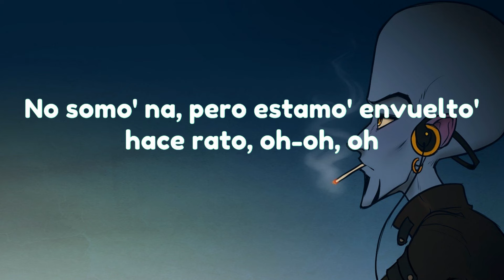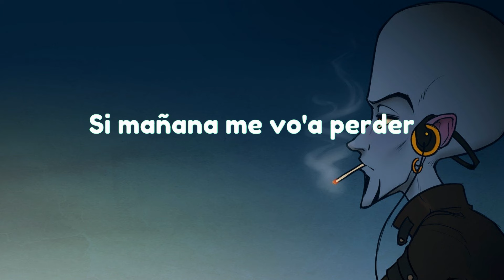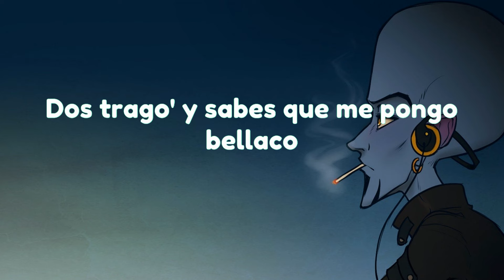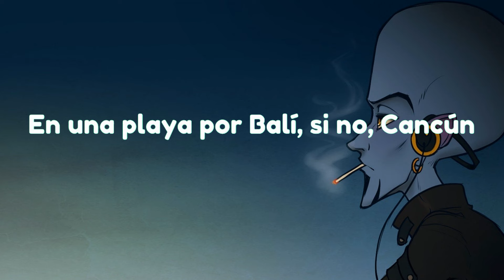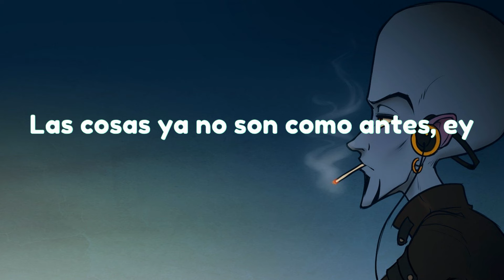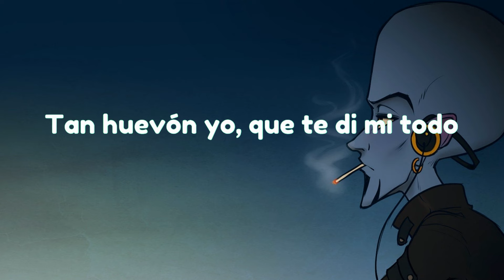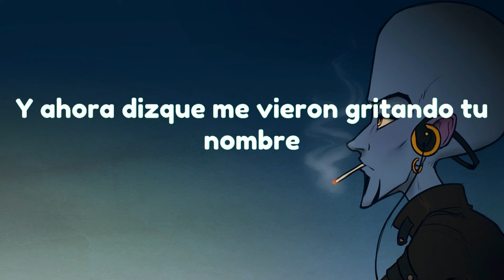Bad Bunny - Moscow Mule (La Letra / Lyrics)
🎤 Moscow Mule Letra:

Si yo no te escribo
Tú no me escribe', ey
Si tú quieres, te busco
Yo sé dónde tú vive'
Quizá hoy está aborreci'a
Dos trago' y sabes
Que me pongo bellaco
No somo' na'
Pero estamo' envuelto' hace rato
WhatsApp sin el retrato
No guarda mi contacto (ey, ey, ey, ey)
Pero se la saco
No somo' na'
Pero estamo' envuelto' hace rato, oh-oh
No guarda mi contacto-to
Todo e' underwater
Baby, vamo' pa'l cuarto quarter
En la Uru' comiéndono' el pâté
Ey, cuidao' con ese mahón
Que se va a romper (ey)
Tú ere' una player
Me hiciste un crossover
Esta ve' metiste
Me diste game over, eh, eh
Porque no puedo olvidar
El perreo aquel
Que se fue viral
Ey, hoy tú no va' a trabajar, je, no
No somo' na'
No guarda mi contacto
No somo' na'
Me gustan así
Piquetúa
Mami, qué rica te ve' 'esnu'a
Pa' darte tabla
Dale, mami, habla
Tú ere' una diablona
No te haga'
Pa' darte tabla
Dale, mami, habla
No te haga'
Ey, yo no sé tú
Pero yo quisiera amanecer 'esnu'
Mami, tú quieres perreo
Tú quieres perreo
Tú quieres bellaqueo
Tú quieres bellaqueo
Tú quieres perreo
Tú quieres bellaqueo